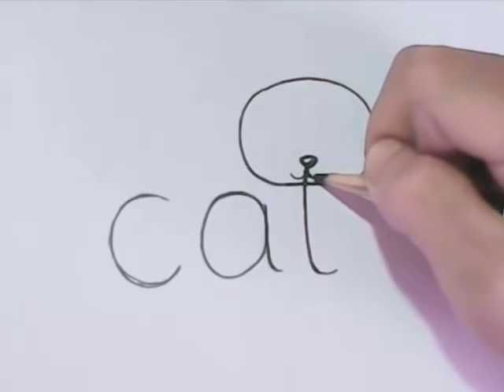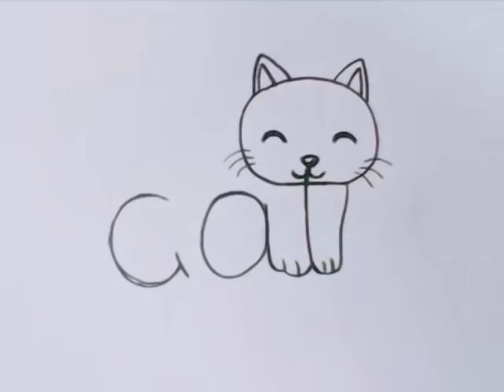How to turn Words Cat Into a Cartoon Cat Wordtoons YouTube